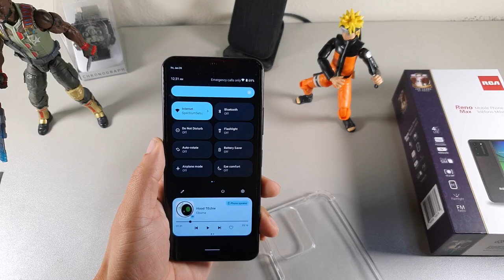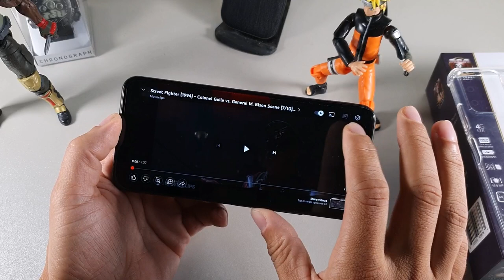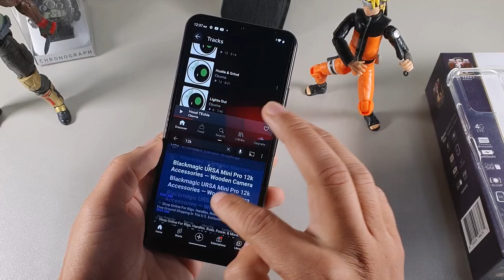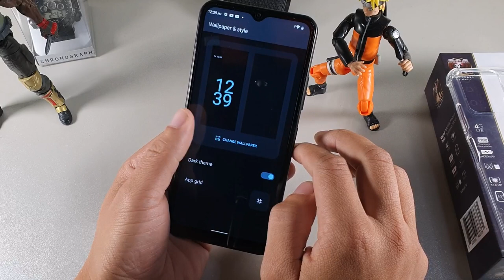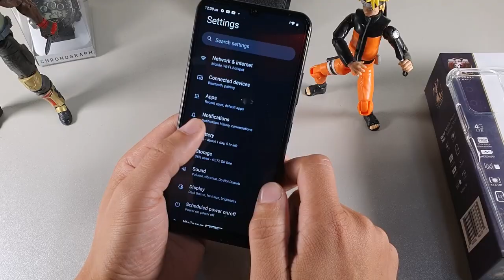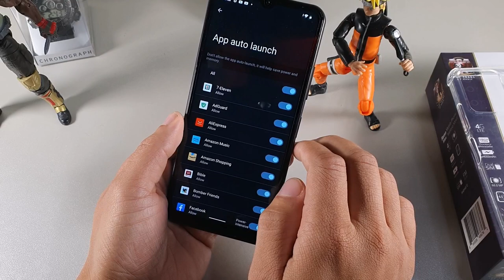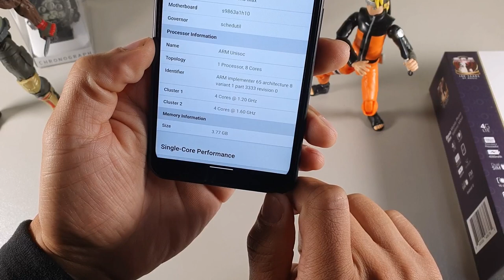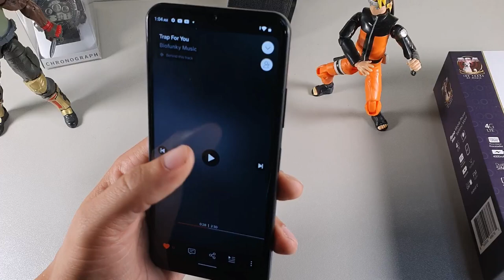Is the RCA RENO MAX good?!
RCA Reno Max | 6.5” HD+ Brightness Boost Display | 64GB + 4GB RAM | 4G LTE Unlocked Smartphone | Android 12 | Octa Core Processor | 16MP Triple Camera | 4000 mAh Battery | Black | T-Mobile

4G dual SIM unlocked smartphone compatible with T-Mobile LTE and Wi-Fi Calling networks and virtual carriers using T-Mobile network like MetroPCS and more. Please check with your carrier directly for more information on their Bring Your Own Device program compatibility. (Not compatible with AT&T, Cricket or with CDMA Networks like Verizon, Sprint, and Boost Mobile) Nano sim cards not included
6.57” HD + Brightness Boost LCD Display - immerse yourself in TikTok and YouTube videos, your favorite games, shows and movies, and video callings with your family and friends with enhanced clarity, contrast, brightness, and resolution
64GB built-in ROM and an extra MicroSD up to 256GB (sold separately) give you plenty of space to have your favorite apps, movies, videos, photos and files on the go. A 4GB of RAM with an octa-core processor ensure your apps run smoothly, making for an enjoyable mobile experience without feeling pinch
16MP A.I. triple camera system is ready to capture every moment with beautiful images and takes clear selfies
Powerful 4,000mAh battery provides all the energy you need all day long
4G LTE/VoLTE Band: 2/3/4/5/7/12/17/28AB/66, International version, available in Canada, Mexico, Argentina, Brazil, Colombia, Jamaica, Peru, Venezuela, and other 190 countries and regions
New package includes: Mobile Phone, Power Adapter, Earpiece, Lithium Polymer Battery, Type-C Cable, SIM Tray Ejector Pin, Safety Information, Quick Start Guide, Protective Case and 1 Year limited US warranty